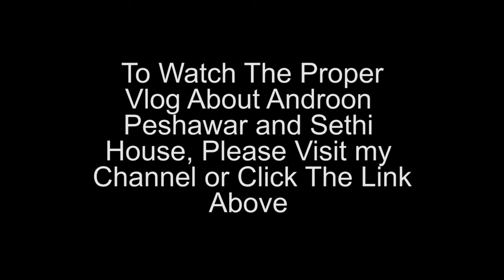DANGER!!! Drive At Your Own RISK | Peshawar, Pakistan | Behind The Scenes RAW Footage | Vlog #33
If you liked the video please subscribe to the channel for future support, Like, Comment and Share, and don't forget to press the bell icon so you get notified whenever I upload a new video.